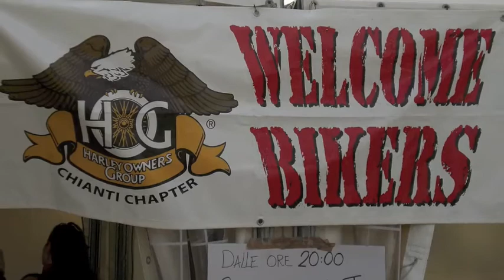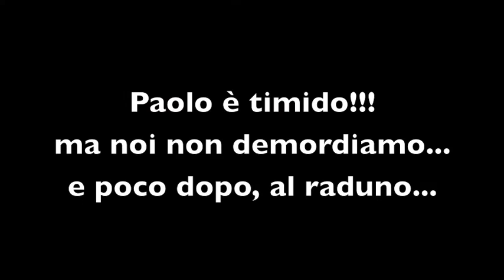Viterbo Chapter - Chianti Hills 2009